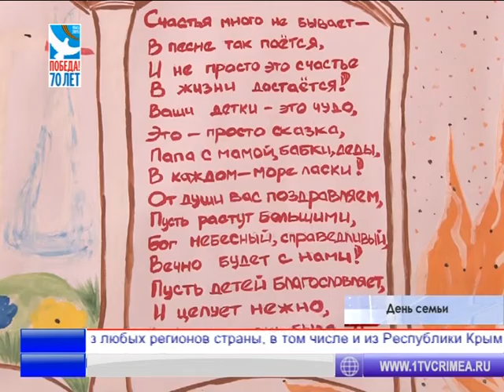15 мая - Международный День семьи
Он был провозглашён резолюцией Генеральной Ассамблеи ООН в 1993 году. В Крыму этот праздник тоже отмечают. В симферопольских загсах счастливые семьи принимают поздравления и памятные подарки.